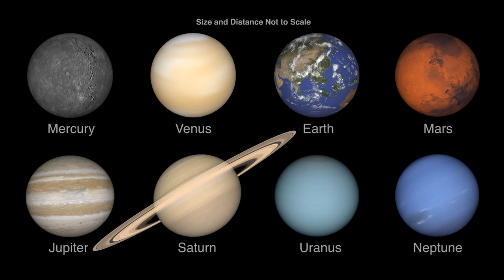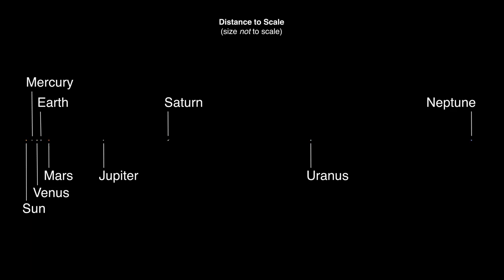Solar system and the planet distance .